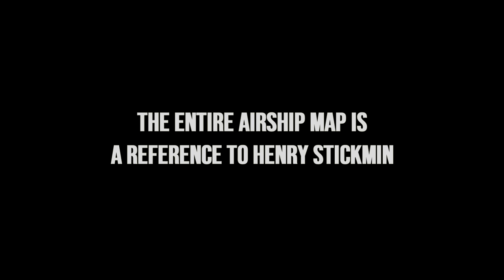Among Us - All Henry Stickmin references in The Airship Map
This video will show you all the references to The Henry Stickmin Collection from ''The Airship Map'' update in Among Us!

0:00​ The entire airship is a reference to The Henry Stickmin Collection
3:04​ Objects/props from Henry Stickmin
6:01​ Easter Eggs
8:17​ Hats